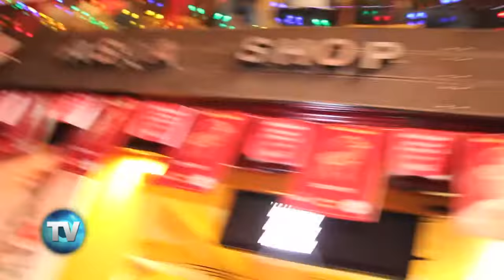Reporte Indigo (Edición 698): Año chino a la mexicana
Los capitalinos celebraron junto con la comunidad china de la ciudad de México la llegada del año de la Cabra de Madera.